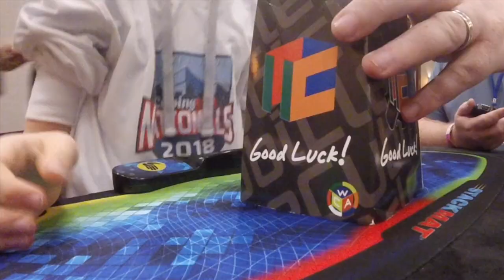how to +2 yourself out of finals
would have made finals without the +2.

Done at DFW CF September 2018
Cube: Little Magic M
Round 2